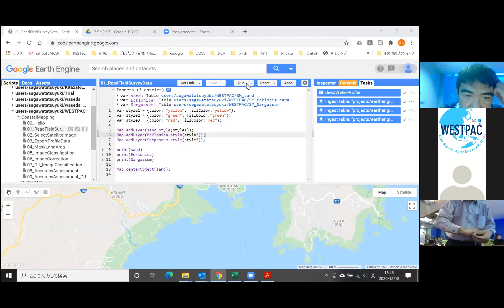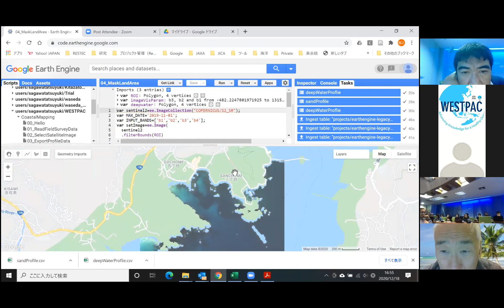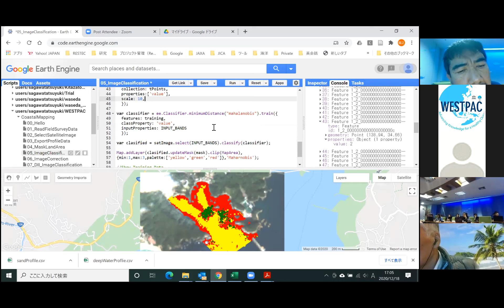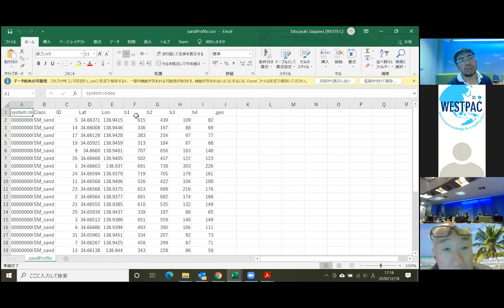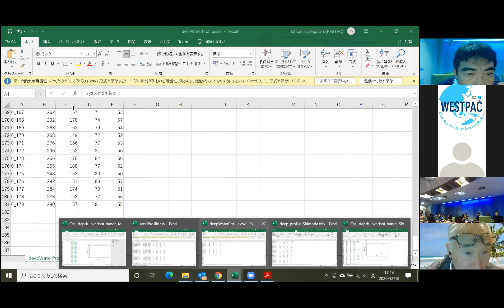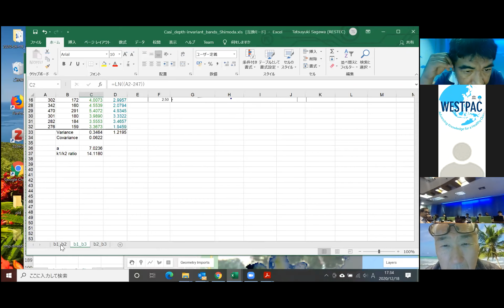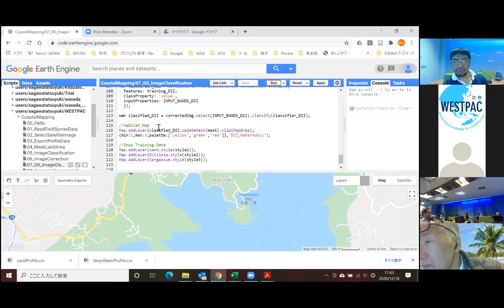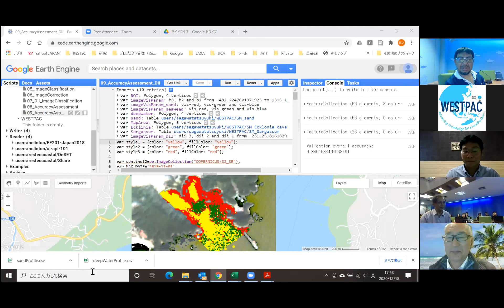Day 3/3, 18 December 2020, WESTPAC Training for Thailand on Remote Sensing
WESTPAC Training for Thailand on Remote Sensing for Coastal Habitat Conservation,16-18 Dec 2020, Hybrid